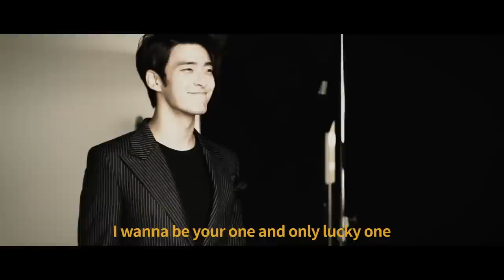[로열 파이럿츠 Royal Pirates] - Where U At MV